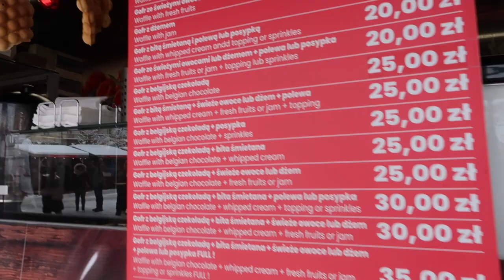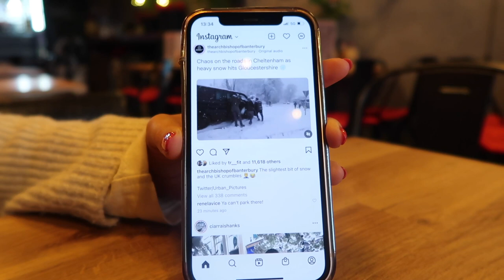Poland Vlog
one year later x